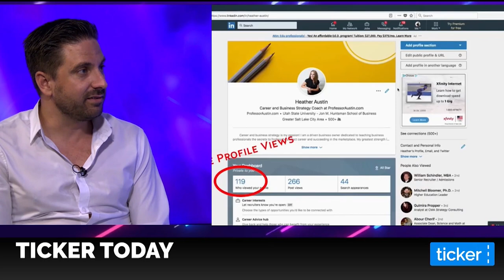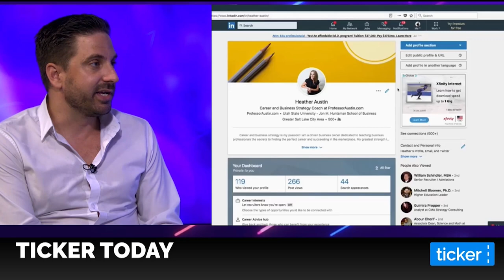Viral LinkedIn Marketing and Lead Generation Strategies | Ticker TV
Ticker TV interview about the big push over to LinkedIn in 2020 with Facebook organic reach declining, advertising on LinkedIn improving and content going viral without sponsorship. Enjoy the conversation.

Instagram.com/natbibby
Facebook.com/bibbyconsulting
Facebook.com/NathanialsPage
LinkedIn.com/in/nathanialbibby
Twitter.com/nathanialbibby

About Nathanial Bibby

Nathanial Bibby is an entrepreneur, social media expert and digital strategist. He's the Founder of Australia's first LinkedIn training and marketing agency Bibby Consulting Group.

- Winner "Best Use of LinkedIn" at Social Media Marketing Awards 2019
- Ranked No 1 in top 20 LinkedIn experts in Asia Pacific
- 20 years experience in digital marketing
- Over 10 million views on organic content
- $400 million in sales generated via LinkedIn strategies
- Clients include Apple,  Westpac, Channel 7 & Western Union